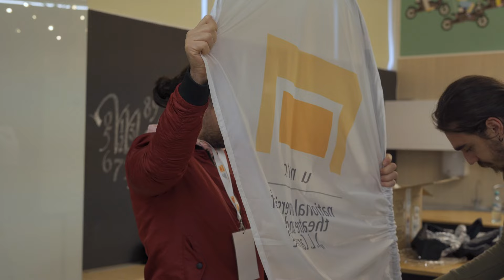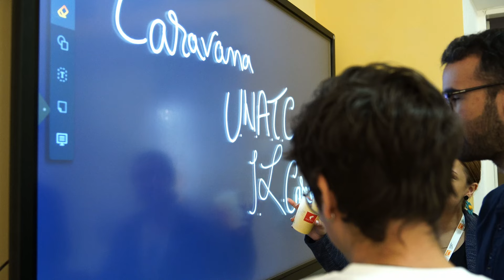Teaser Caravana UNATC în Republica Moldova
Teaser Caravana UNATC în Republica Moldova (23 septembrie - 1 octombrie 2022).

Montaj: Vlad Pițu - Master, anul I, Arta Sunetului de Film
Asistentă: Emilia Coman - Master, anul I, Arta Montajului de Film
Imagine: Antonia Ciobanu - Master, anul I, Arta Imaginii de Film

Echipa Caravanei UNATC în Republica Moldova:

Atelier Jocuri Teatrale
Andrei Atabay - doctorand anul II
Simona Pustianu - absolventă master Pedagogie Teatrală și master Arta Actorului
Ada Dobrea - referent gradul II cu funcție de secretar- modul psihopedagogic UNATC, doctorand anul III
Mihai Bercaru - student anul II master Pedagogie Teatrală
Atelier Happy Minds
Yolanda Cretescu - psiholog clinician si psihoterapeut adlerian, initiatoarea proiectului deprehub, Fondatoarea Asociatiei happy minds. Doctorand UNATC an II
Oana-Roxana Calin - Psiholog Clinician, Psihoterapeut Integrativ și coordonator DepreHUB
Emilia-Alexandra Pribeagu -  master Pedagogie Teatrală anul II și master Teatru de Animație anul II
Andrei Stoica - clinician, psihoterapeut și coordonator DepreHUB
Atelier Proiecții de Filme Studențești
Lucia Chicoș - doctorand UNATC Film anul II, asistent plata cu ora; Referent grad III Management academic și relația cu studenții
Loránd Gábor - doctorand UNATC Film anul II, asistent plata cu ora UNATC Film
Atelier VR
Marius Catalin Hodea - VR- UNATC Cercetare
Spectacol Teatru de animație: Păpuși - Marionete
Radu-Mihai Stăncescu - Student Păpuși Marionete anul III
Horia-Luca Drăghici - Student Păpuși Marionete anul III
Alina-Elena Alexandru - Studentă Păpuși Marionete anul III
Vlad Dragnea - Student Păpuși Marionete anul II
Spectacol Iubiri Senile
Vlad Mogoș - student Actorie anul II
Chelu Mihnea -Valentin student Actorie anul III
Ciobanu Fabian - student Actorie anul III
Marian Dumitru - student master Actorie anul II
Flack Patricia - student Actorie anul II
Mihai Alexandru-Nicolae- student Actorie anul II
Jianu Karina-Andreea- student Actorie anul II
Lanțoș Diana-Maria- student Actorie anul II
Kocsis Valentina- student Actorie anul II
Boeru Ana-Maria- student anul III
dr. Anda-Ioana Rufu - asistent regie (absolventă Școala Doctorală Unatc)
Fotografie & Videografie - Antonia Ciobanu - Studentă anul III Imagine
Organizare & Coordonare
Ioana Lixăndroaia - Coordonator Artistic Caravana UNATC
Raluca Ghervan - Coordonator mobilitate Caravana UNATC
Alek Stefan - Coordonator Caravana UNATC & PR & Comunicare
Grafică: Sirbu Catalin
Foto: Antonia Ciobanu